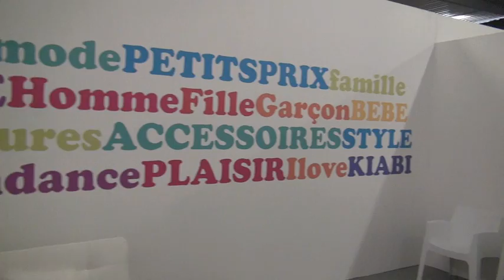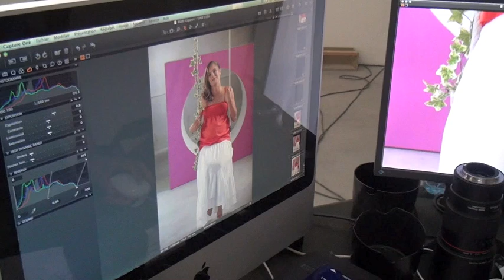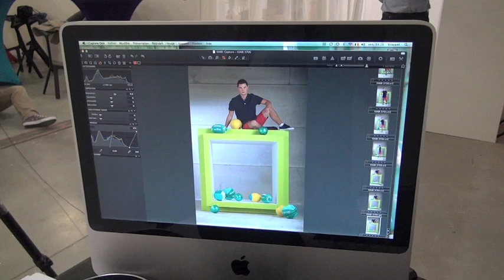Casting Kiabi 2012: Making of du shoot photo